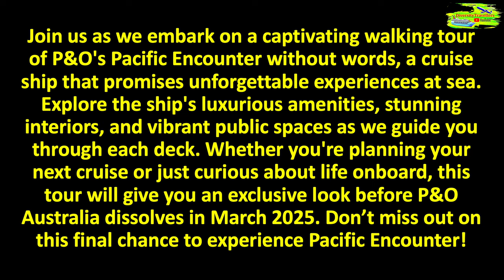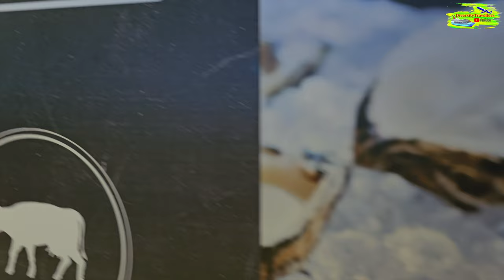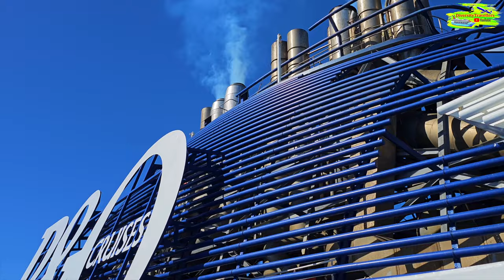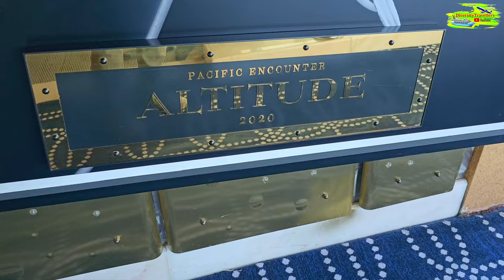Relaxing Walking Tour of P&O's Pacific Encounter without Words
We are reliving memories from our South Pacific Island cruise in 2023, a simple walking tour of the cruise ship in 4K UHD without any commentary. Join us for a peaceful and immersive walking tour of P&O's Pacific Encounter cruise ship, before P&O Australia disappear in March 2025.

Experience the beauty of this magnificent vessel without any commentary—just pure visuals and the calming sounds of the ocean. Perfect for relaxation or background ambiance, this 4K video captures every detail, from stunning decks to luxurious amenities. Sit back, relax, and enjoy the journey!

Our gear:
All videos are captured on Samsung S23 Ultra or iPhone 14